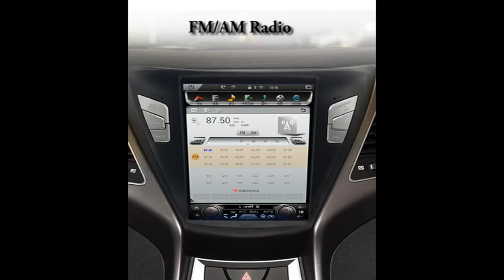AutoChose Chevy Malibu 10.4" Tesla Style Vertical Touchscreen 12-15 Model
Tesla style vertical touchscreen for Chevy Malibu 12-15 model.
10.4 inch IPS touchscreen size with customized Android 6.0 system, 1G RAM+32G ROM(update 2G RAM or 64G ROM optioanl).

GPS Navigation:
Build-in GPS Moduel, support google map, iGO, Waze etc, millions app can be downloaded from Android market.

Multi-media:
Support popular audio and video format, 1080P video playing and image browsing, split screen function can achieve display two windows at the same time.

Functional Interface:
Displaying original car information, compatible with rear view camera, 360 around view system, DVR, parking sensor, tire pressure monitoring system etc.